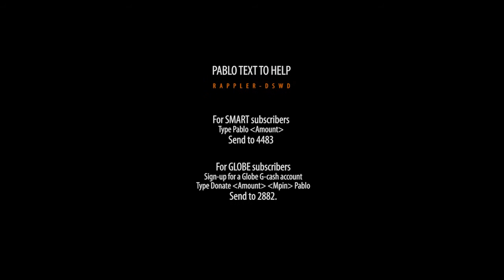ISLA NI PABLO